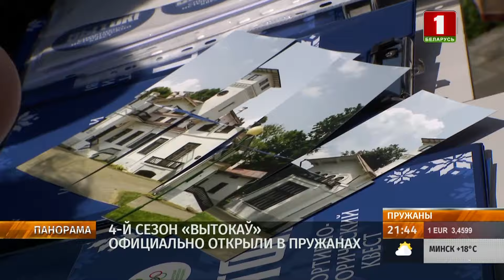Торжественная церемония открытия 20-го юбилейного форума! Панорама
Нешуточные страсти кипят в эти дни в Пружанах.

Вытоки продолжают радовать гостей и жителей. Сегодня, во второй день четвертого сезона фестиваля прошла торжественная церемония открытия 20-го юбилейного форума, а местные объекты получили фантастический подарок от Национального олимпийского комитета.

О сюрпризе и о других подробностях смотрите в сюжете.